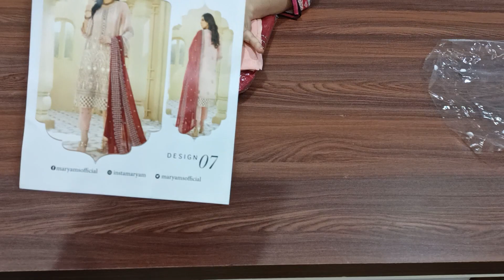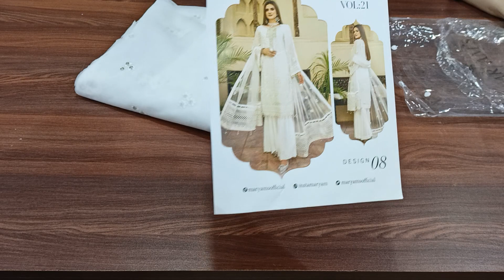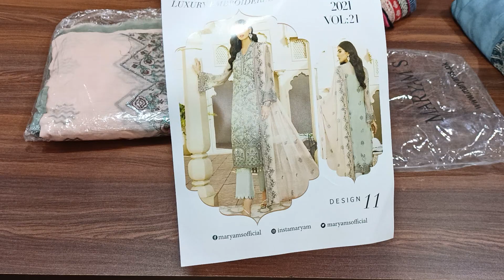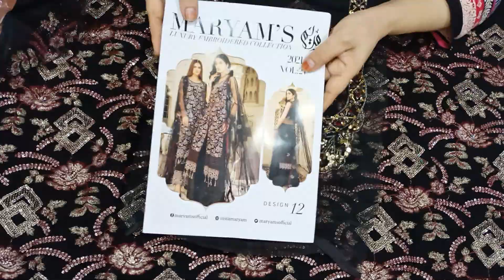Maryam's Luxury chiffon collection✨ 100% Original✨ Premium Party wear ✨book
Pure chiffon suits/ heavy embriodered suits /with pure shiffon dupatta with heavy work

Khoobsurat Cloth Emporium Muradi road chhota baraat ghar Batla House Okhla, New Delhi
Near Jamia millia Islamia metro station New Delhi

All kind of suits, Gharara, lehenga etc. book/whatsapp at

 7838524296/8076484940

❌❌No COD
Only Online payment
google pay /and NEFT

❌❌No return ❌❌
❌❌no exchange ❌❌